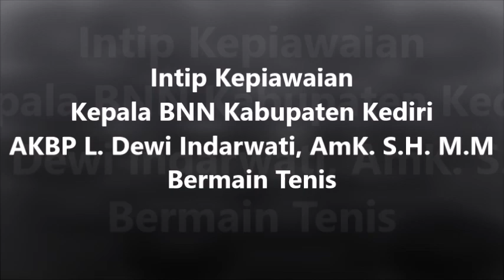Intip Kepiawaian Kepala BNN Kabupaten Kediri AKBP L. Dewi Indarwati, AmK. S.H. M.M Bermain Tenis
Video cuplikan Kepiawaian Kepala BNN Kabupaten Kediri AKBP L. Dewi Indarwati, AmK. S.H. M.M Bermain Tenis